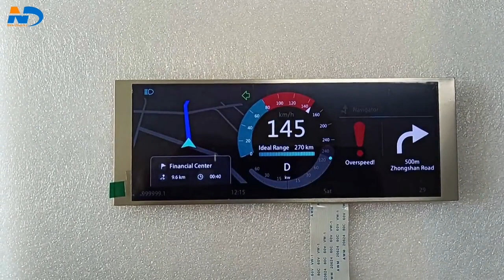6.86 Inch 1280*480 Horizontal Display Model ultra wide lcd dislay Bar Shape Panel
6.86 Inch 1280*480 Horizontal Display Model ultra wide lcd dislay  Bar Shape Panel
  undergoes a series of strict quality testings. Main tests performed during its inspection are size measurement, material & color check, static loading test, etc.